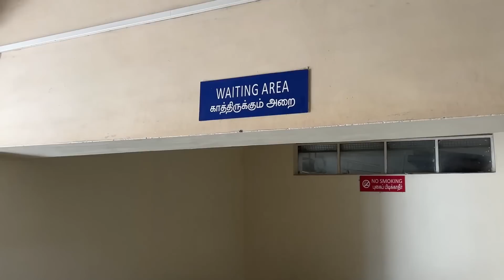இதுக்கு தான் பல வருடமா கனவு கண்டேன் .. எங்களுக்கு புது தங்கம் கிடைச்சிடிச்சு .... |Mrs.Abi Time.